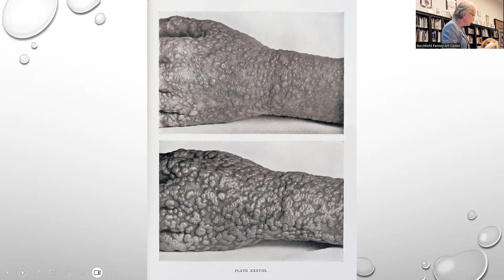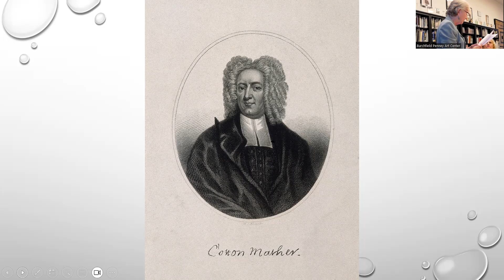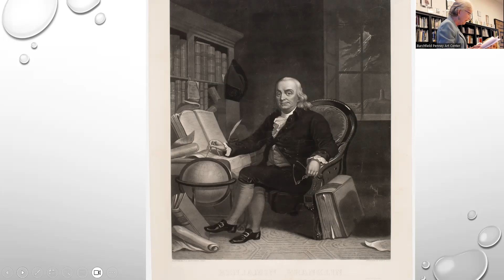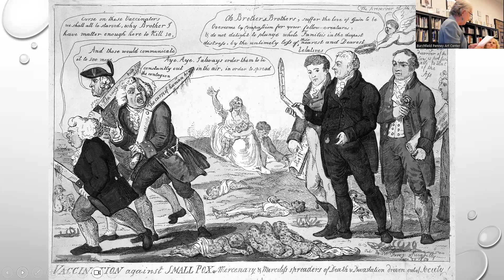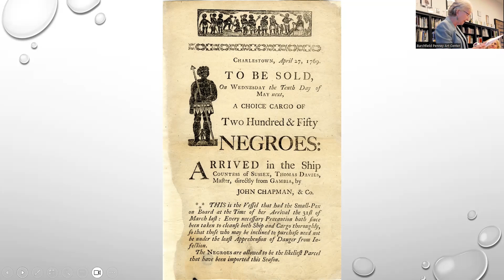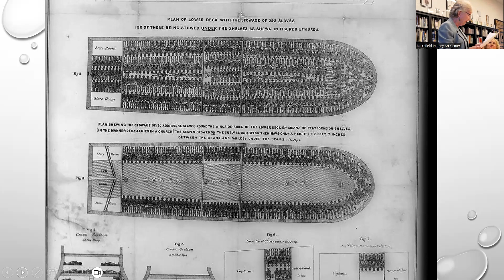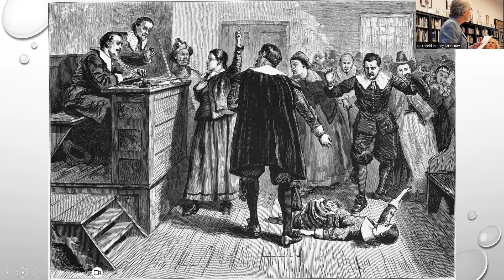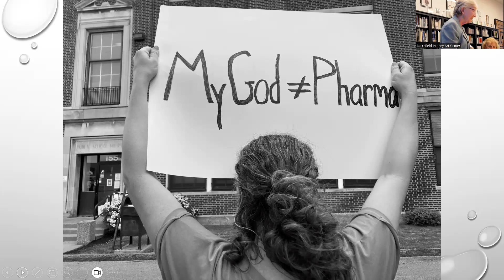Americas First Vaccination Barbara Heifferon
This book explores the response to a new scientific advance in medicine three hundred years ago to understand how this discourse revealed religious, racial, anti-intellectual, and other ideologies the first time documented vaccinations were introduced in America.

This text serves as a case study that examines the historic discourses surrounding the implementation of a new prevention technique, smallpox inoculation, to prevent the devastating epidemics of smallpox that had visited the new colonies since their start on the American continent. Using this detailed analysis of the arguments surrounding the project in early America, the author examines the various arguments that circulated in the 1720s regarding the project. When compared to today’s pandemic, this study argues that Americans over-react and complicate scientific applications not with logical scientific perspectives or even with ethical views but instead bring exaggerated claims founded on uniquely American historical, religious, racial, territorial, and political ideologies.

America’s First Vaccination will be of interest to anyone interested in American history, the history of medicine, cultural studies, and a comparison to current pandemic events.

Barbara Sherman Heifferon initiated a sub-field in the rhetoric of health of medicine (RHM) in the U.S. This is her sixth book. Her love of medicine began as a cardio-pulmonary technician and continued to a longer career in RHM, technical and scientific writing, pandemics, and writing studies.